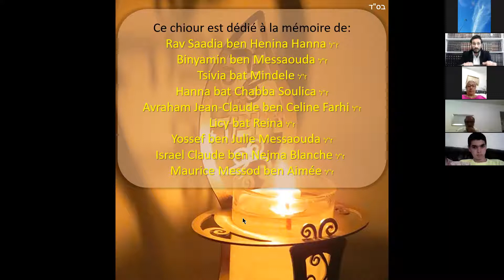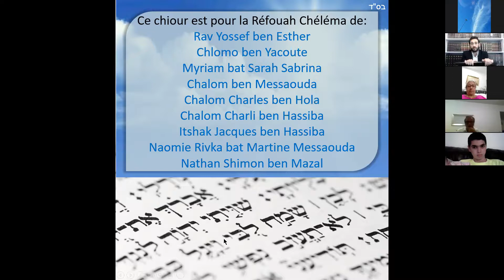La semaine de Tisha BeAv et les 9 jours: Lois et coutumes - Rav Eliashiv ז''ל - Rav A. Nakache